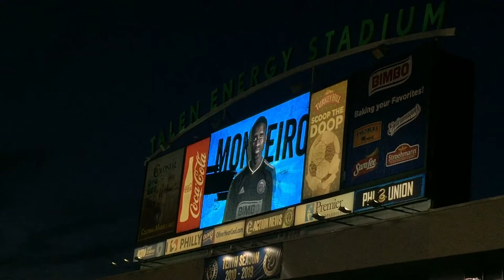Jamiro Monteiro Goal vs. New York Red Bulls 6/8/19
DOOP #1: Jamiro Monteiro scores on a beautiful pass by Ilsinho to put the Philadelphia Union on the scoreboard to make the scoring gap by 1 versus the New York Red Bulls at Talen Energy Stadium!